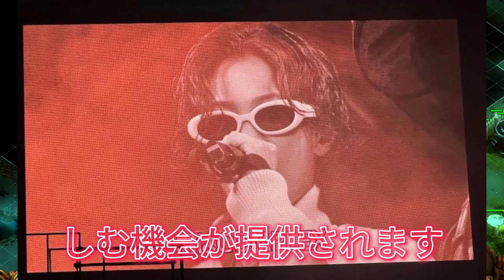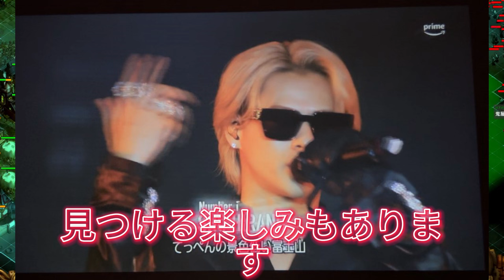【平野紫耀】6月27日は「サングラスの日」！松本潤が1位に輝いた秘密を徹底解明！なぜ彼らが選ばれたのか？平野紫耀と神宮寺勇太の魅力に迫る！